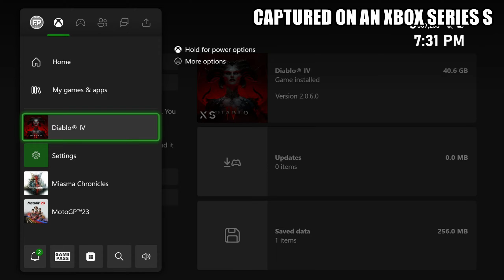Diablo IV/4 - Xbox Series S Gameplay + FPS Test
Diablo 4 IV Xbox Series S Gameplay FPS Test Resolution

Ready to experience Diablo 4 IV on the Xbox Series S? 🎮 Join us as we dive into an exciting FPS test, showcasing the game’s resolution and performance on this next-gen console. In this video, you’ll see impressive visuals, smooth gameplay, and find out if the Xbox Series S delivers the ultimate experience for Diablo 4 IV fans. Let’s jump into the action!